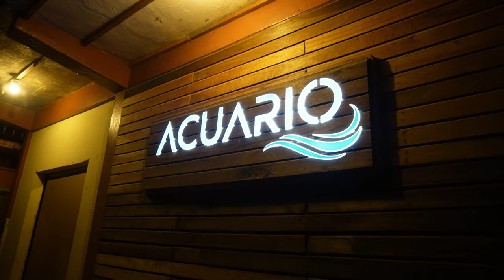Orange Walk Carnival 2023 VLOG 3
A little september vlog with some friends of mine.
ryan_.santos